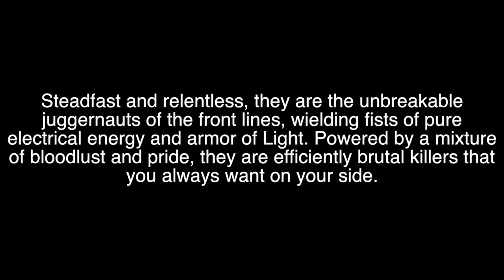Guardians Part 2 Striker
Sorry for the late upload, I ended up scrapping a lot of the first variation that I had bee toying with for a while, as I just couldn't make it feel like I wanted it to. Anyway, Voidwalker and Guardians are still on schedule, so watch for those on 8/6 and 9/9!

Editing and gameplay by: Soundswipe